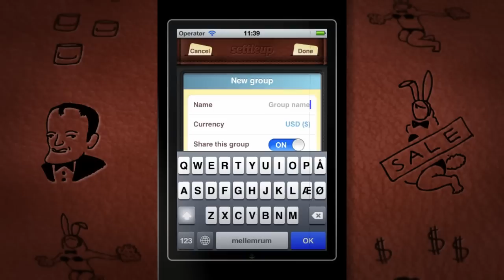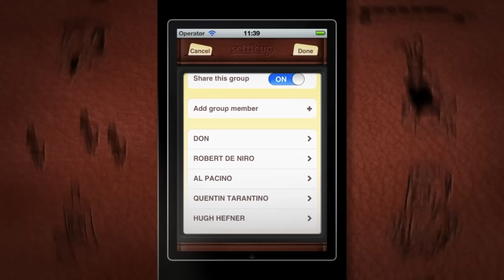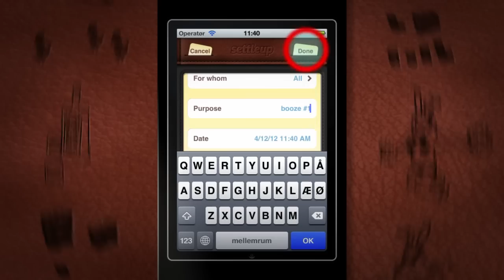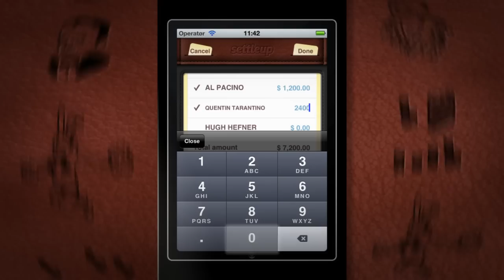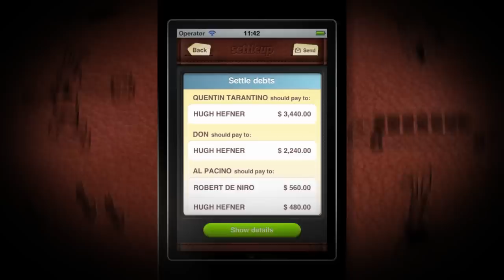Settle UP - mobile APP for shared expenses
Mobile application Settle UP, the best way to organize group expenses, made for iPhone and Android.

SETTLE UP is an indispensable app for friends and flatmates who need to keep track of shared bills and expenses. It comes in handy when you're planning a group trip or a party and don't want to have it ruined by constant discussions over "who paid" and "who should pay". This app will help you settle the debts and the emotions.